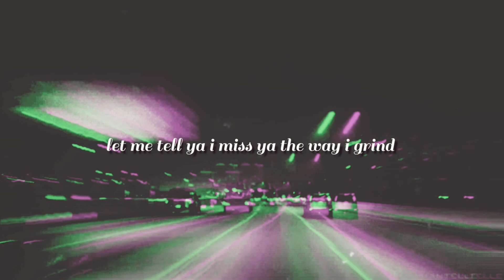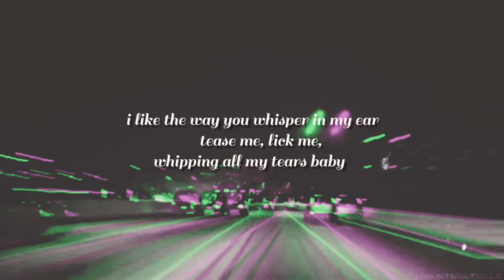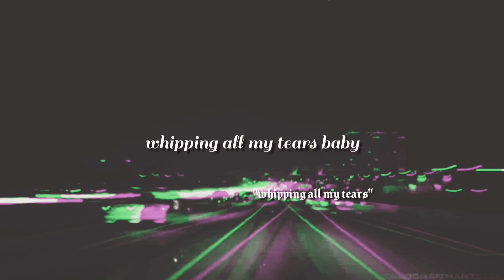Melo C feat. Sepehaite - AFTER PARTY (official lyric video)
Prod by: Cold Melody
Mix and Mastered by: Centavo
Record at 2g's Wreckords
Visuals by: Centavo
Composed by: Centavo and Sepehaite

Connect with Centavo:
Vincent langcay

Connect with Sepehaite:
Sepehaite